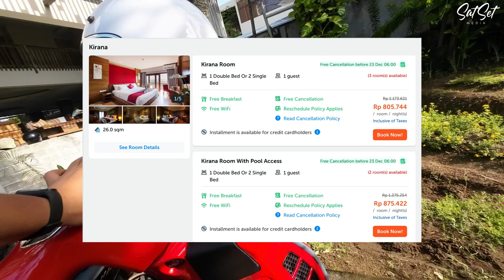THE KIRANA CANGGU HOTEL. Dekat Pantai Batu Bolong, Sand Bar, Working Space, Beach Club di Canggu!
THE KIRANA CANGGU HOTEL.
Hai rek! Kita lagi di kawasan Canggu, Bali. Kehidupan digital nomad di sini luar biasa seru. Kamu bisa ketemu siapa pun orang dari penjuru dunia di Canggu. Menjalin pertemanan dan bisnis internasional sudah biasa dilakukan di sini. Sempat ngobrol dengan beberapa teman wisatawan di Canggu, rata-rata mereka long stay di Canggu hingga 2 bulan. Luar biasa!
The Kirana Canggu Hotel merupakan salah satu akomodasi yang tepat untuk kebutuhan long stay maupun short stay. The Kirana Canggu Hotel ini terletak di Jalan Pantai Batu Bolong dan sangat dekat dengan pantai Batu Bolong. Hotel ini memiliki fasilitas swimming pool, spa, & restaurant. Kamu bisa jalan kaki ke pantai, latihan surfing, ngopi di cafe sekitaran Canggu, kerja di working space yang super nyaman dengan internet ngebut, menikmati sunset di resto & bar pinggir pantai, dan seru-seruan di beberapa Beach Club sekitaran Canggu. Mantab lah